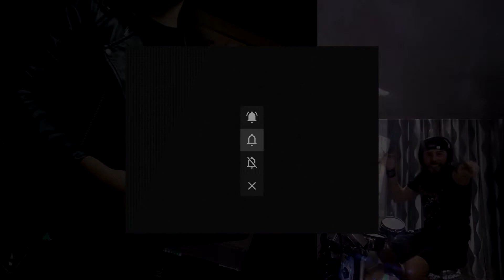Running Wild - Conquistadores - (GUITAR COVER) Feat. Vasco Machado